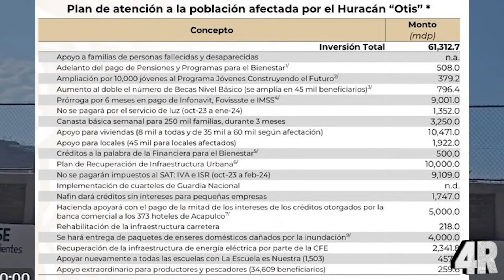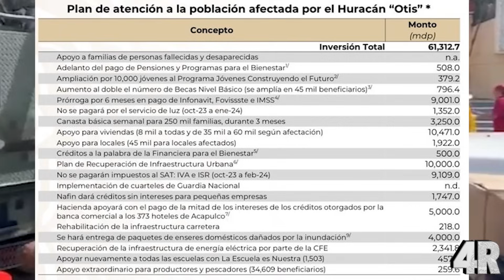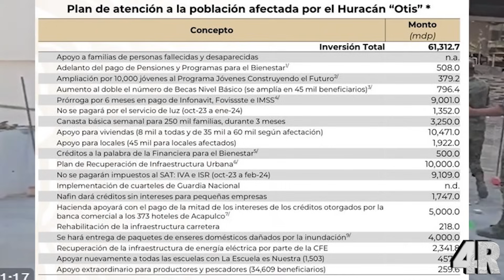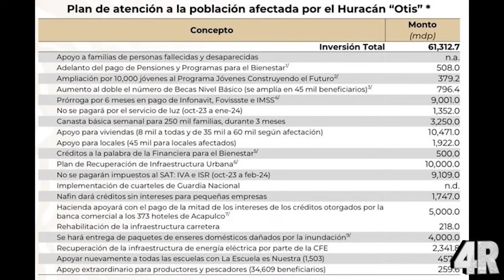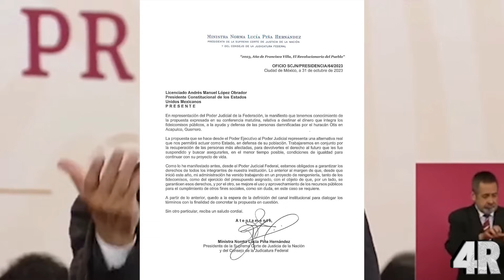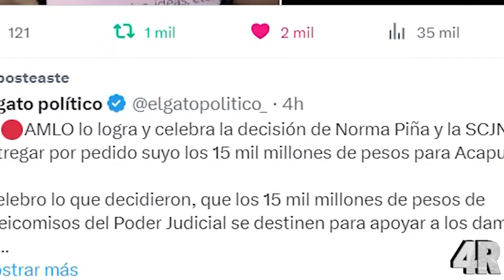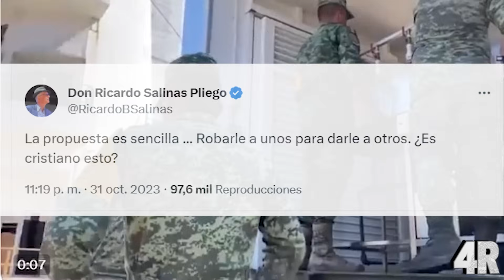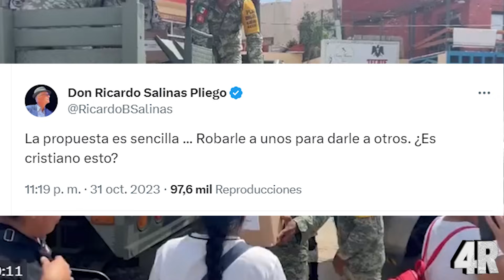¡¡ÚLTIMA HORA!! Jueza Piña SE DOBLA ANTE AMLO y Entrega TODAS Sus Riquezas a DAMNIFICADOS